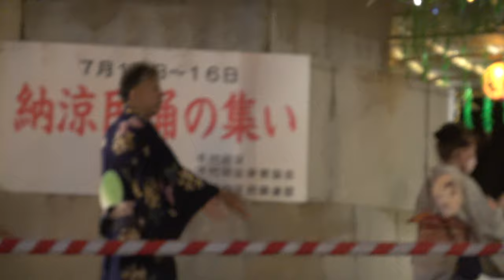⛩️ご祝儀音頭🏮靖国神社みたままつり盆踊り2024 💞観光客も大盛り上がり＃GosyugiOndo＃YasukuniShrine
地下鉄・九段下駅近くの靖国神社にて、みたままつり盆踊り大会2024
”納涼民踊の集い”が開催されました。